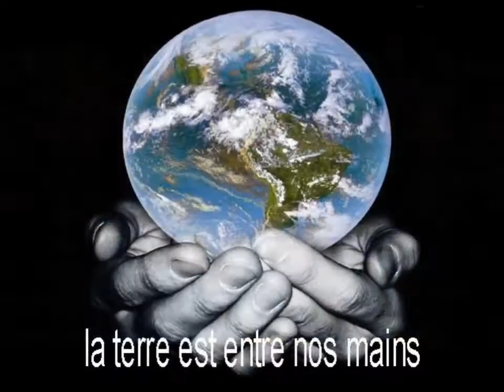Raoul Duguay Le Voyage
La recherche de Vérité amène le repos.
Un Grand poete Québécois.  Une de ses meilleure  chanson,  mais pas la plus connue.